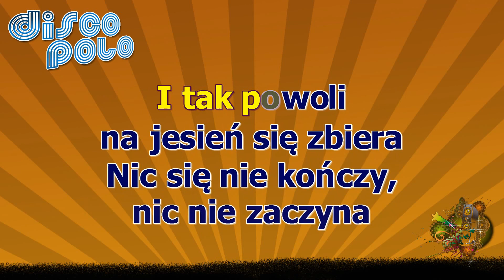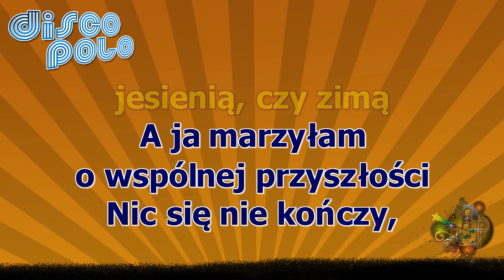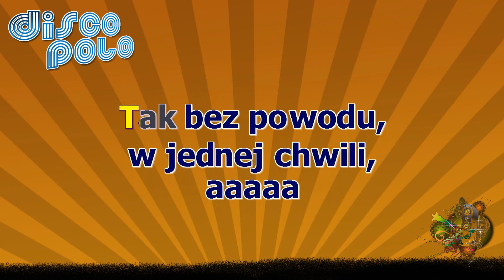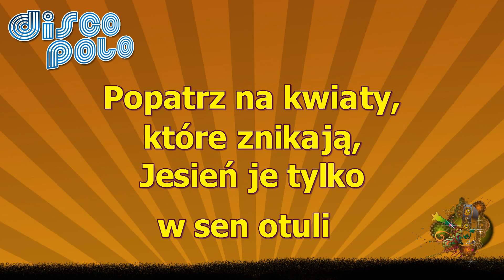Dystans - Nic się nie kończy ( karaoke )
Zamykam oczy by ujrzeć cię z bliska
Gdy ciepły wieczór mi ciebie zabiera
Dogasną lata ostatnie już ogniska
I tak powoli na jesień się zbiera

Nic się nie kończy nic nie zaczyna
Tak bez powodu w jednej chwili
Popatrz na kwiaty które znikają
Jesień je tylko snem otuli

Zapomnisz o mnie i mojej miłości
Choć wiesz jak bardzo jak bardzo kocham cię
Zapomnisz o mnie jesienią czy zimą
A ja marzyłam o wspólnej przyszłości